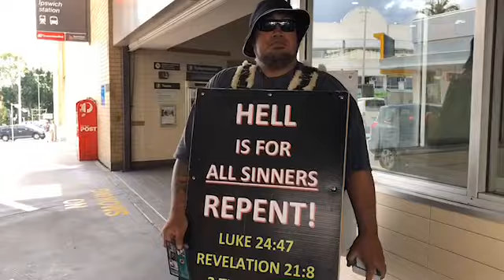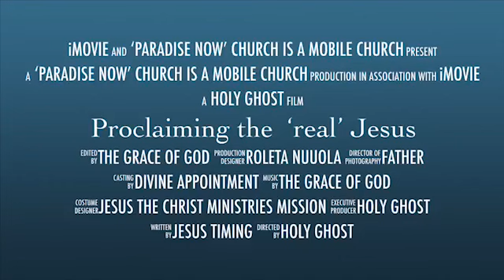PROCLAIMING the ‘real’ JESUS .. 1 JOHN 4:4-6 ..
Brother/Isara and Sister/Roleta Nuuola and the 'Paradise Now' Outreach Team simply LOVE going to Our Lord God's Harvest and doing Father's WILL .. It is Father's WILL that we PROCLAIM, LIFT UP AND BOAST OF Jesus the Christ .. JOHN 16:13-14, 14:21-24 .. Amen?..